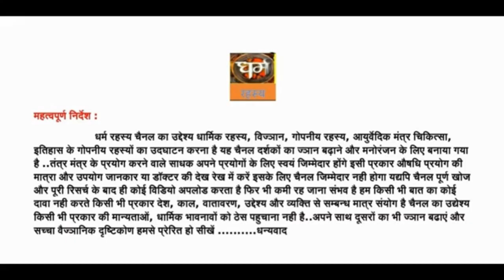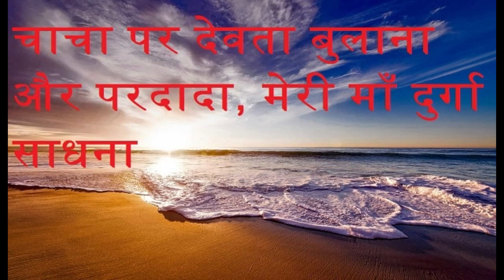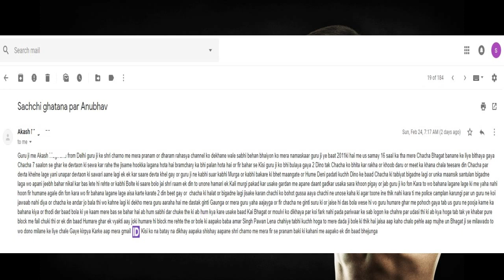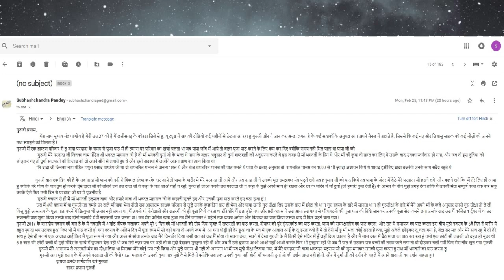चाचा पर देवता बुलाना और परदादा, मेरी माँ दुर्गा साधना